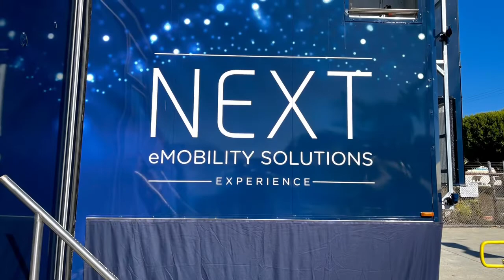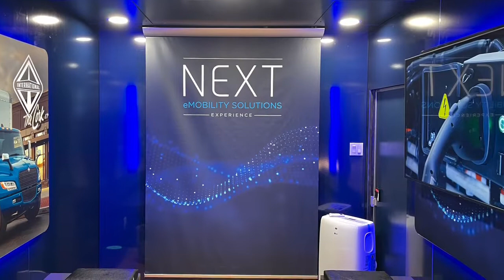Westrux International hosts the Navistar NEXT eMobility Solutions team in January 2022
Westrux Internationnal welcomed the Navistar NEXT eMobility Solutions team in January of 2022! We introduced our staff, salespeople, and service technicians to the new eMV. We invited our customers to come meet the new truck and give it a test drive! Everyone was impressed!